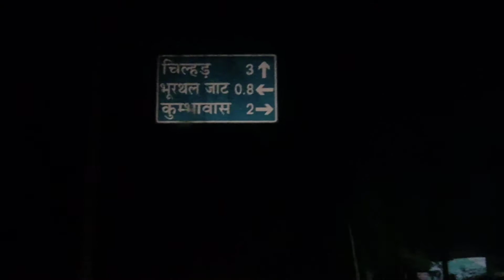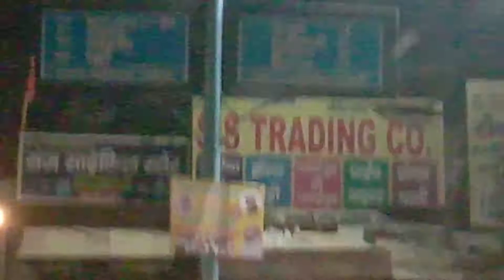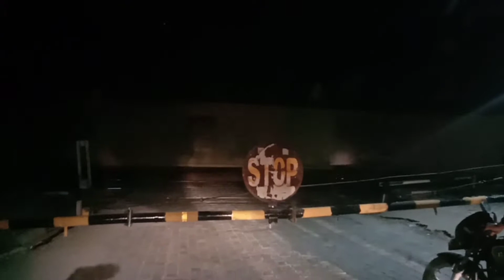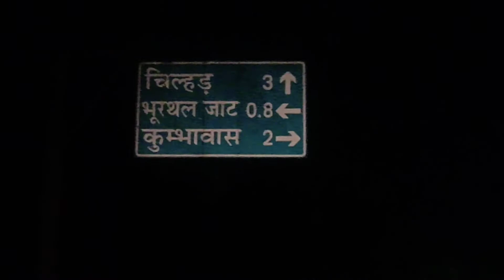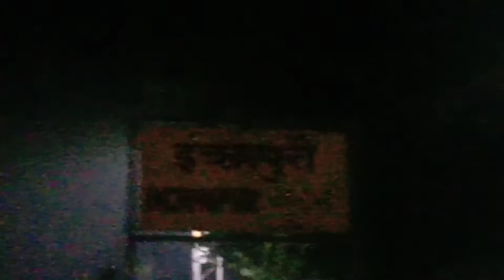Emergency Jana Pada Morning To Night Routine Vlog 👇swamitbadesra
😘 Rana Vlogs Fans 😘
❣️ CHANNEL PLESE 🙏🙏🙏

😘 बाकि लव यू सस सारा नै 😘
🙏🙏 Keep Supporting 🙏🙏